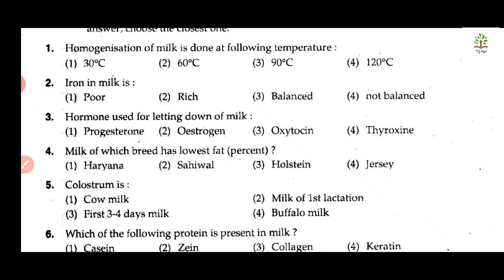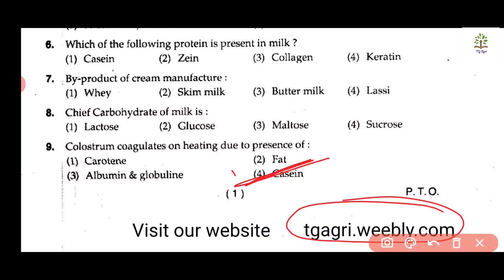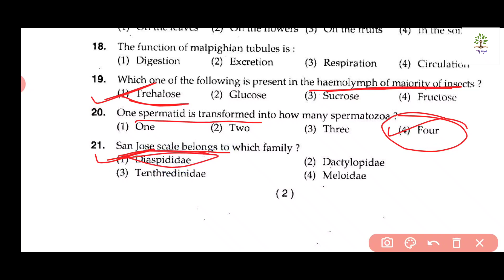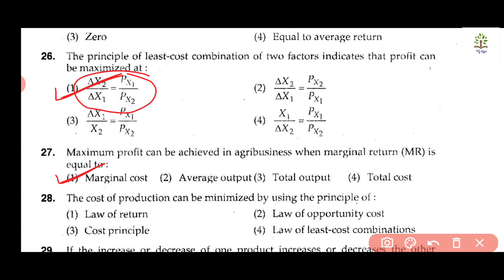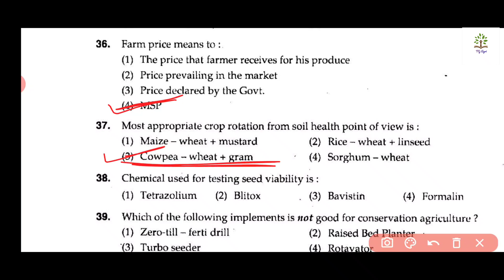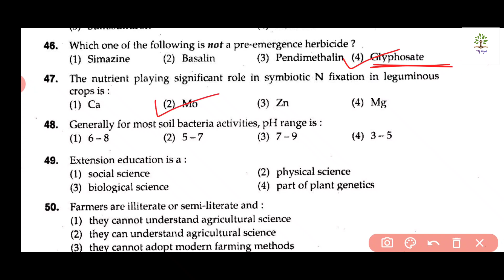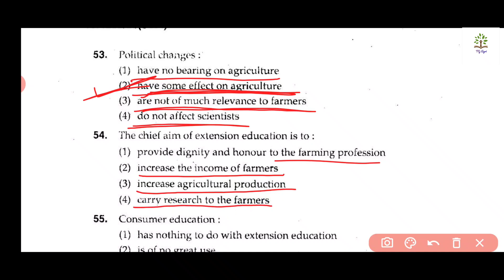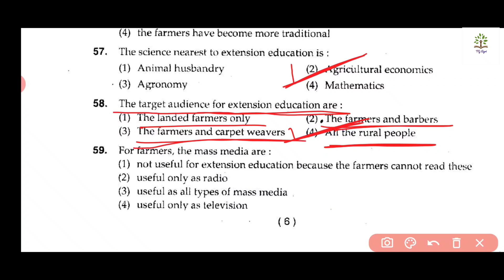BHU M.Sc. Ag. solved Paper 2015 Part 1 | BHU PET MSc Ag. solved Paper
Download All BHU 2015 Paper

- BHU M.Sc.(Ag.) 2015 Solved Question Paper Part - 1 (Que no. 01 to 60)